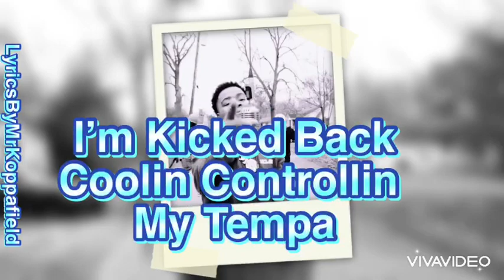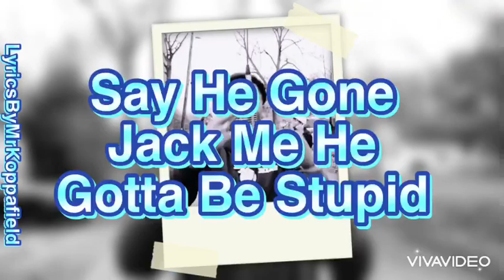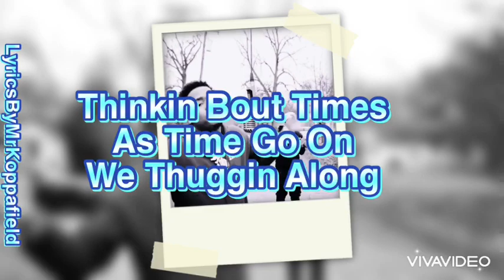BiC Fizzle - Dope Fiend (LyricsByMrKoppafield)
Louis Versace Fendi ￼